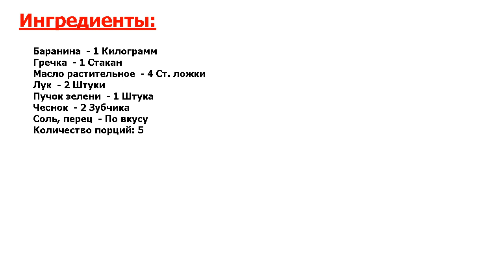★ЭТО ОРГАЗМ ВКУСА!★ ГРЕЧКА С БАРАНИНОЙ В МУЛЬТИВАРКЕ ★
★Нет более вкусного рецепта● Хотя гречку с бараниной можно приготовить и на сковороде, я предпочитаю делать её в мультиварке● Мясо становится вкуснее, ароматнее, гречка более нежная● Да и забот меньше●